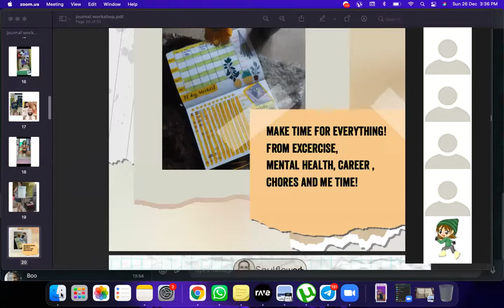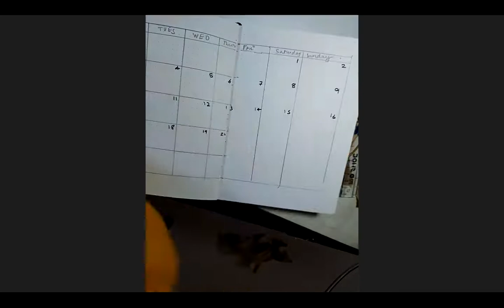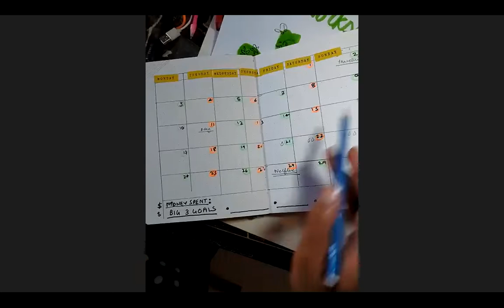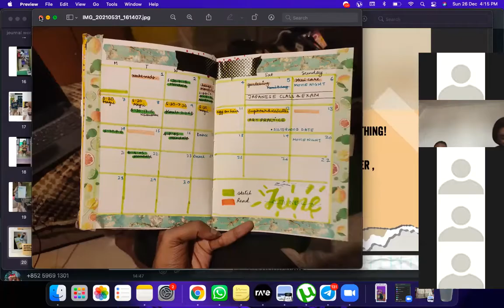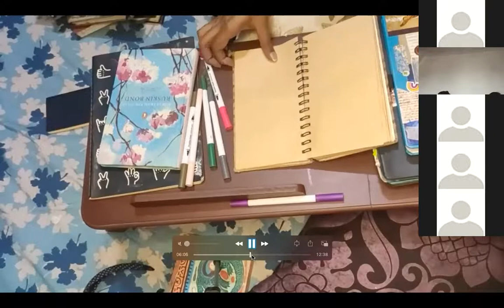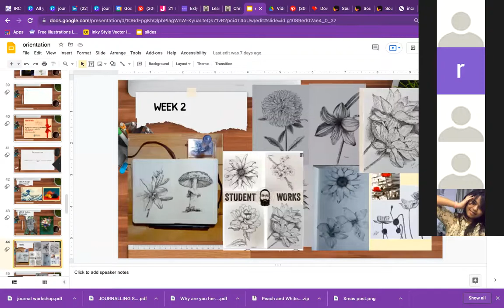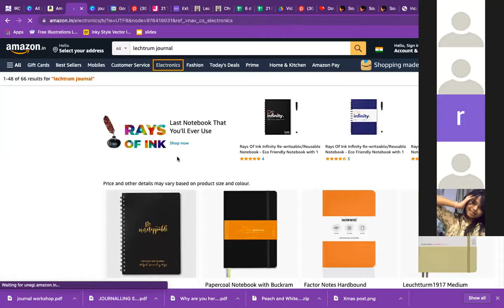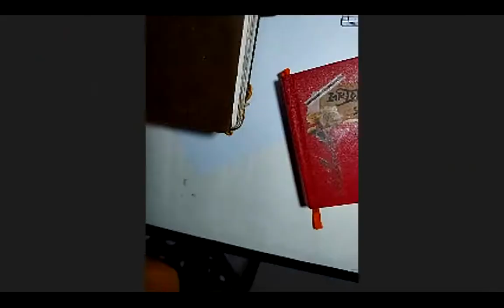Journalling workshop 26th December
The first 30 minutes had a compiling issue. We had started with planning our GOALS. How to plan SMART Goals.